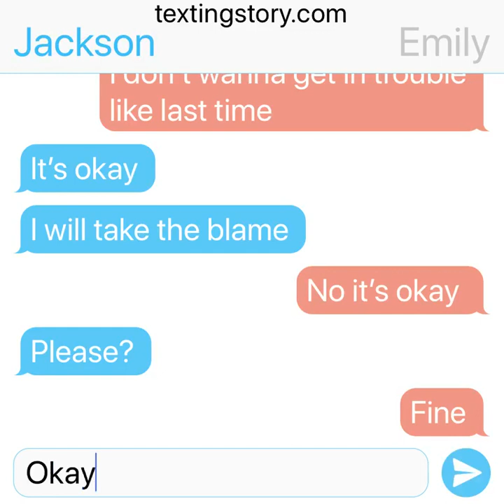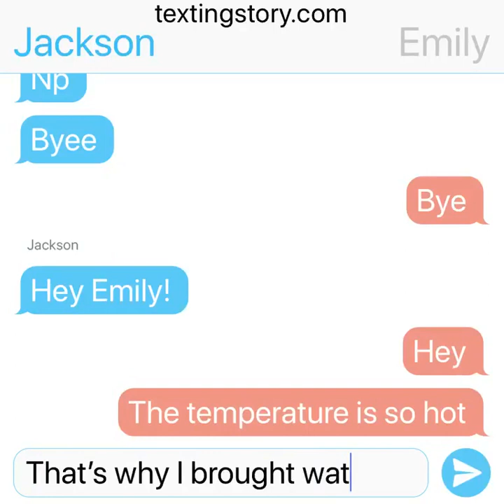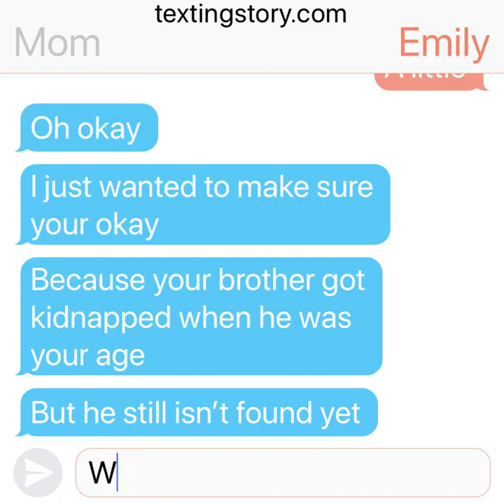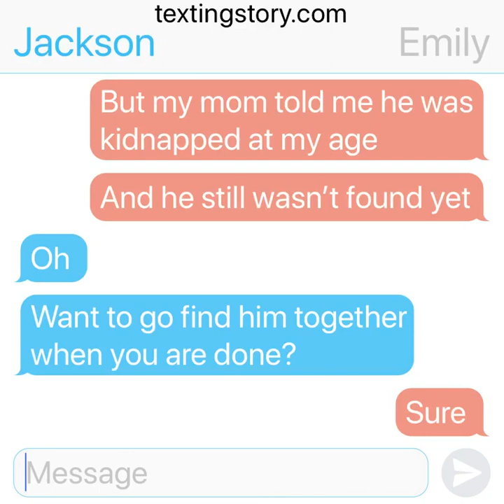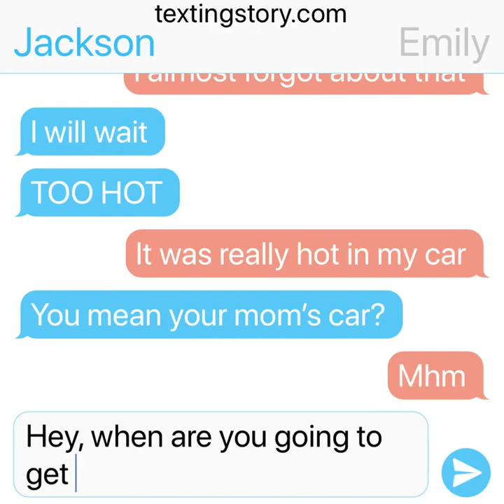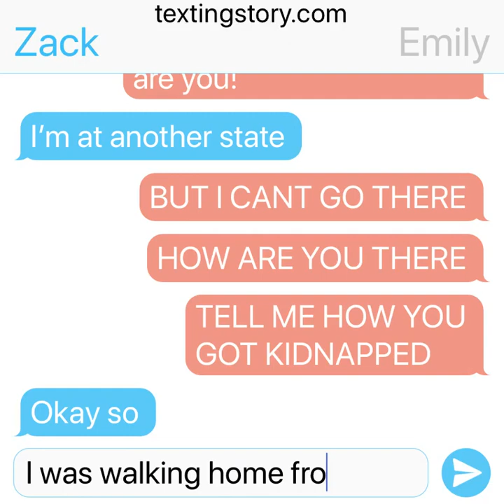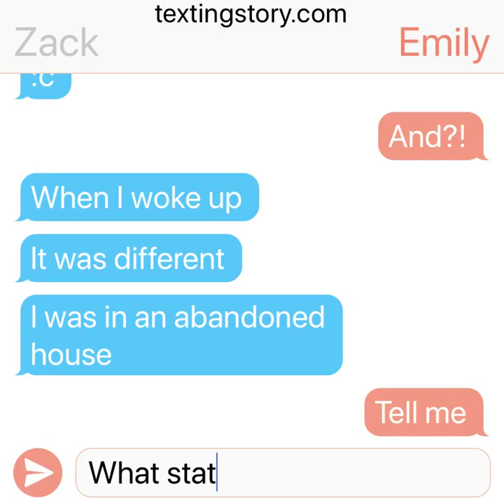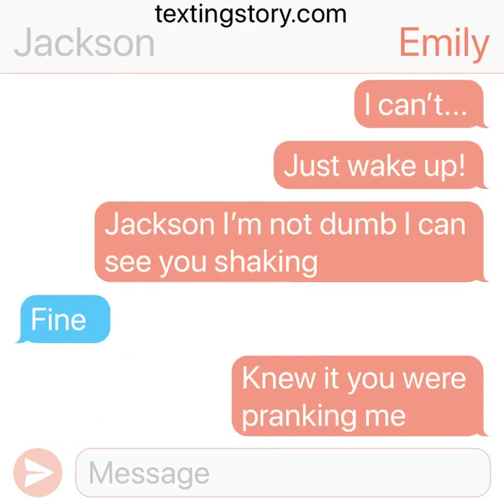A story with Jackson and Emily